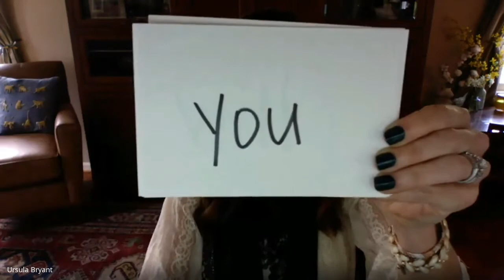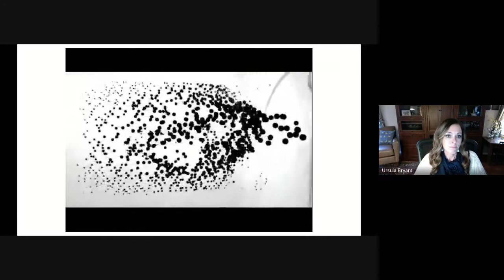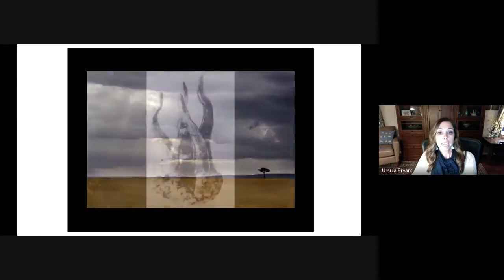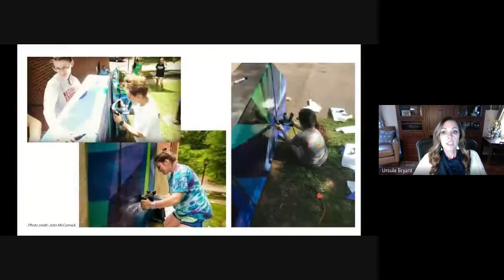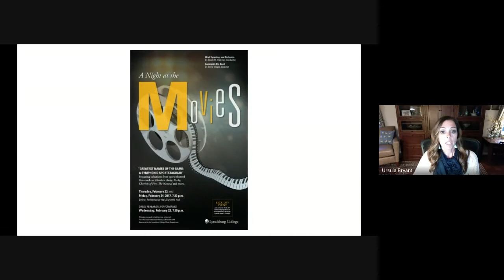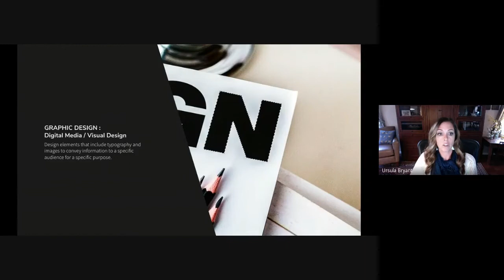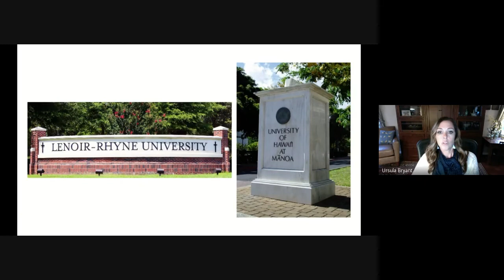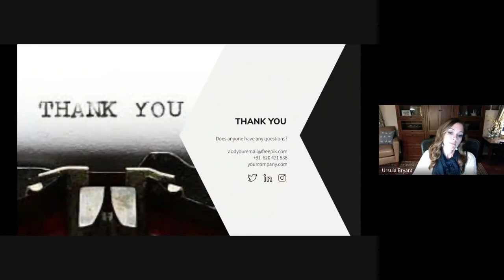"Intriguing Design: A Deliberate Balance of Visuals and Words"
The University Lecture Series - Spring 2021

Ursula Bryant, MFA, School of Visual and Performing Arts
(presented and recorded via Google Meet, Tuesday, April 20, 2021 at 7pm)

The University Lecture Series features a diverse array of lectures by scholars and experts at the University of Lynchburg. Speakers will offer compelling stories behind their research, their expertise, and their advice to members of the campus and Lynchburg communities.